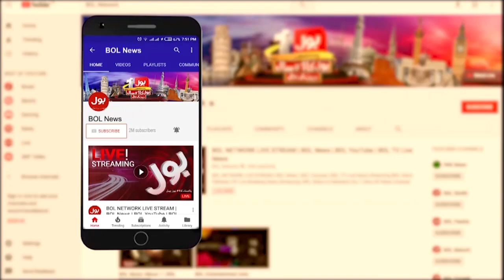Good News for Karachi People Green Line Project will be Completed Soon | BOL News